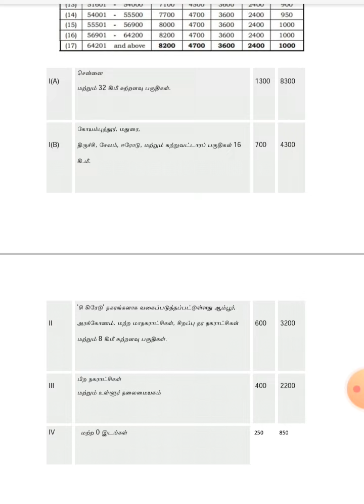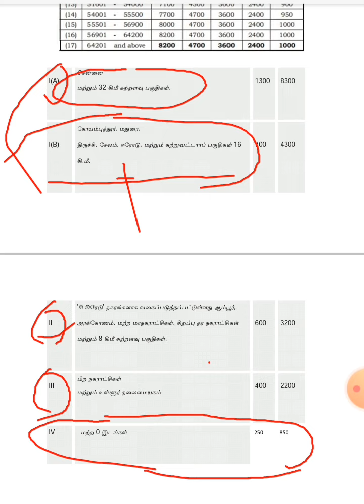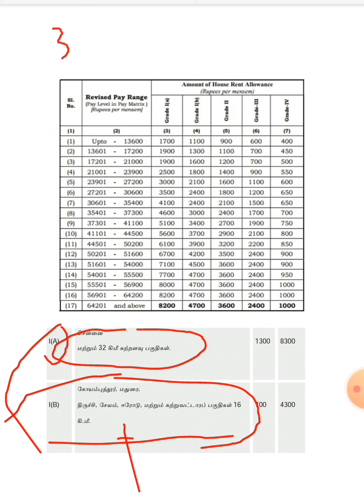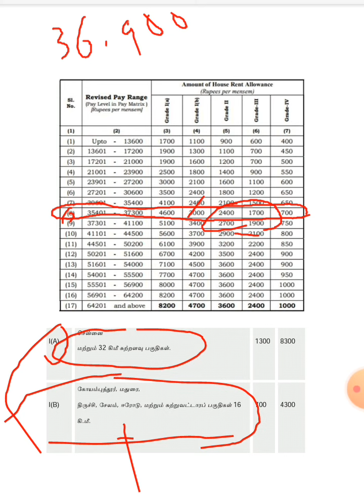முதுகலை பட்டதாரி ஆசிரியருக் கான HRA நிர்ணய அளவீடு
PGTRB#pgtrb salary#pgtrb teacher's HRA# வீட்டு வாடகைப்படி நிர்ணயித்தல்GRADE calculation #